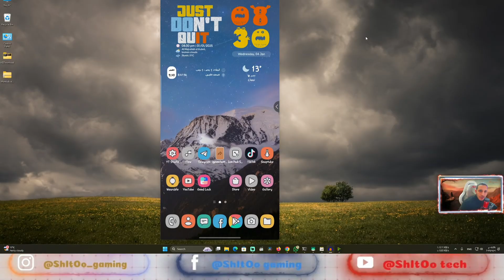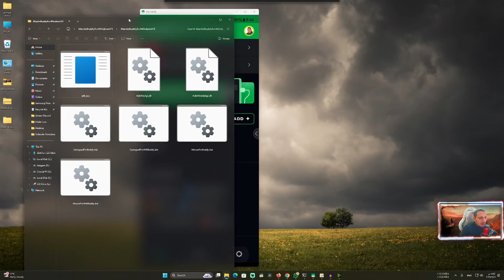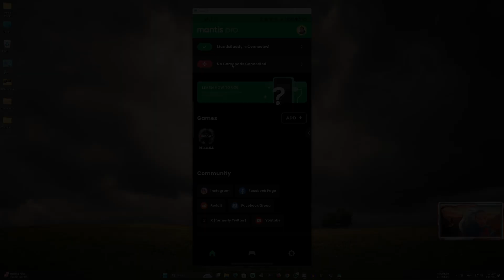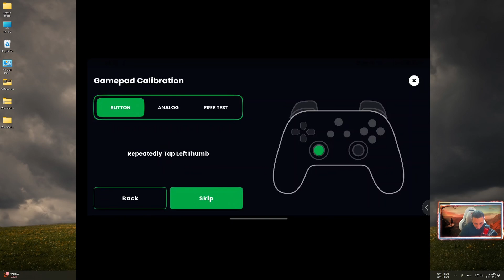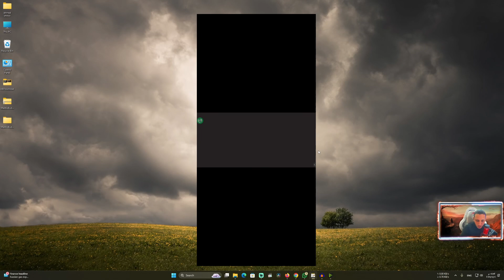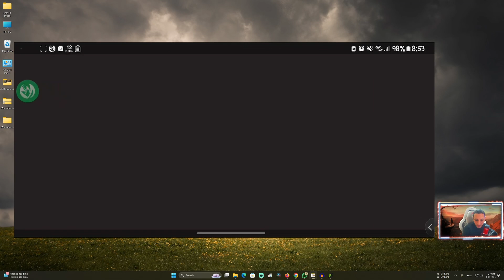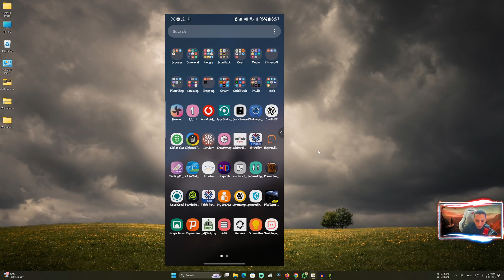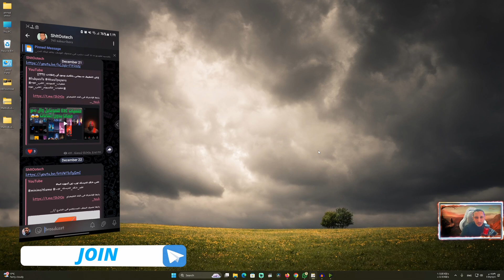توصيل الدراعات على الموبايل و تشغيل جميع الألعاب (حل مشكله التوصيل) 2025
توصيل_الدراعات_بالموبايل تشغيل_يد التحكم_يالهاتف#mantis#mantis_gamepad#